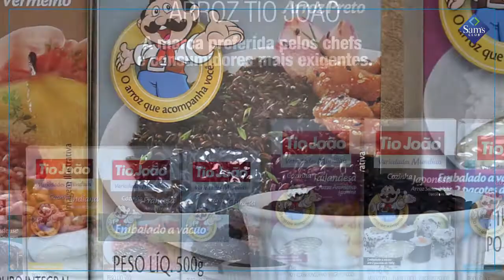Dicas & Sabores - Arroz Preto Tio João com lombo agridoce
Aprenda a preparar o delicioso Arroz Preto Tio João com lombo agridoce!
Valor aproximado da receita: R$22,19*.

Ingredientes:
- 4 colheres de azeite de oliva Member’s Mark
- Cebola a gosto
- Xícara de chá de arroz preto Tio João
- 2 xícaras de água
- Sal a gosto
- Mix de pimentas a gosto
- 500g de lombo de porco cortado em tiras
- 20 minicebolas
- 3 colheres de melado de cana
- 1 colher de molho de soja

Modo de preparo:

Em uma panela, despeje 2 colheres de azeite e cebola a gosto e deixe refogar. Acrescente então o arroz negro, água, sal e deixe cozinhar.
Em outro recipiente, tempere o lombo de porco com o mix de pimentas.
Em uma frigideira, coloque as outras 2 colheres de azeite, o lombo temperado e deixe cozinhar. Depois de pronto, reserve.
Na mesma frigideira, coloque as 20 minicebolas picadas e deixe refogar. Despeje então o melado de cana, o molho de soja e o lombo. Se necessário, acerte o sal.

*Cálculo realizado em 30/08/2016. Para efetuar compras no Sam’s Club é necessário ser sócio. O valor da anuidade é de R$70. Consulte disponibilidade de produtos no clube mais próximo. Imagens ilustrativas.